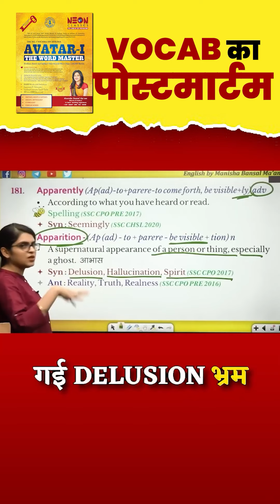Apparition Meaning by Rootwords Vocab होगी seconds मे याद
Meet Raja sir, a visionary Mathematics teacher revolutionizing education with innovative concepts like Vedic Maths, CPR, Thought Process, Digit Sum, and the Neon Approach. With a stellar achievement of securing All India Rank 24 in the 2011 SSC CGL Exam, Raja sir brings over 18 years of dedicated teaching experience to his students. His pedagogical approach goes beyond conventional methods, ensuring a comprehensive and engaging learning experience.

Alongside Raja sir is the accomplished Manisha Bansal Mam, specializing in English for government exam preparation. With an impressive 14 years of teaching expertise, she brings a wealth of knowledge and a commitment to excellence in language education. Together, they form a dynamic teaching duo dedicated to shaping the academic success of their students. Join their classes to unlock a world of mathematical mastery and linguistic proficiency, as they guide you through a transformative educational journey.
✔Computer (English)
✔Computer (Hindi)
✔ Root Words AVATAR
✔ SSC CGL Mains English 9 Sets (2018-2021/22) 1800 PYQs
✔ SSC CGL Mains (TIER - II) Mathematic
✔ 20 Practice Set for SSC
✔ Passage- Reading Comprehension
✔ SSC CGL Mains English | 14 Sets (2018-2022/23)
✔Static G.K. (English)
✔Static G.K. (Hindi)
✔ General Science (English)
✔General Science (Hindi) t
✔General Studies (English
✔General Studies (Hindi)

 👨🏻🎓 Student Support:- Contact:- 👇👇👇 SSC, Bank, Railway & competitive examinations के New Online Batch और Syllabus के बारे में जानकारी के लिए 📲 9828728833, 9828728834 पर हमें कॉल करें (Call us at 📲 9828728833, 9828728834 for information about new online batches and courses for competitive examinations) (Time 08:00AM To 7:00PM, Mon-Sat) ▬▬▬▬▬▬▬▬▬▬▬▬▬▬▬▬▬▬▬▬▬▬▬